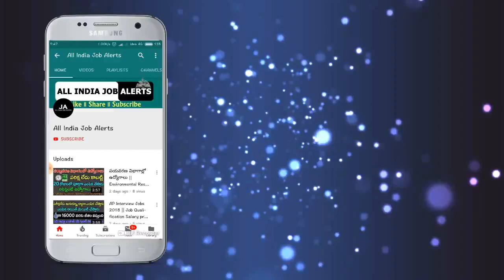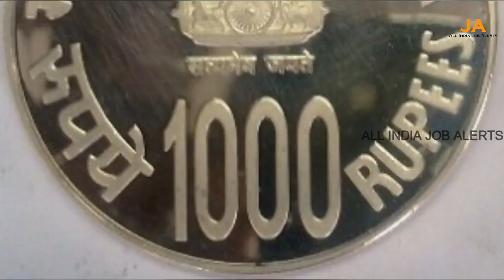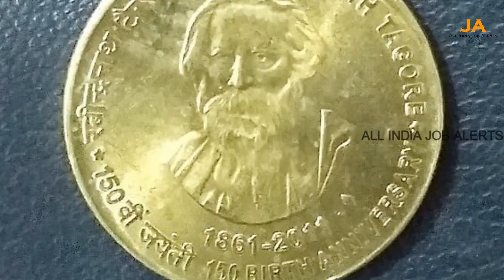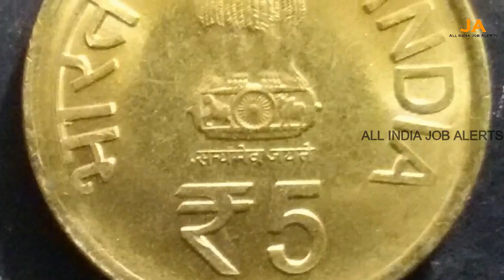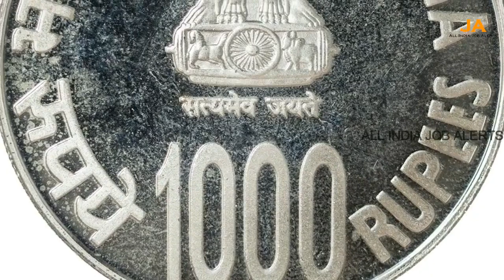ఒకవేళ మీ దగ్గర కూడా 100 రూపాయల నోటు ఉంటే.. వెంటనే ఈ వీడియో చూడండి || Old 100 Rs Agriculture Note